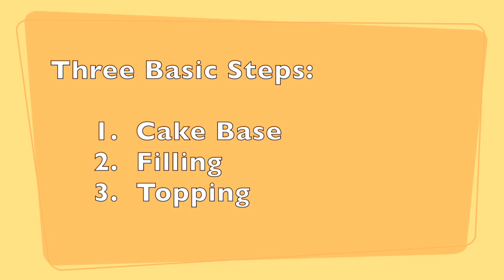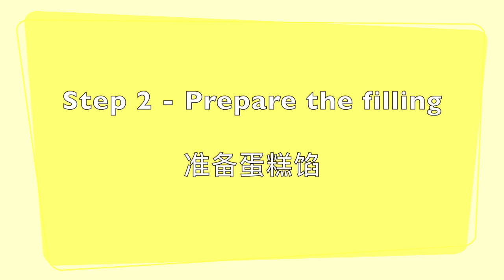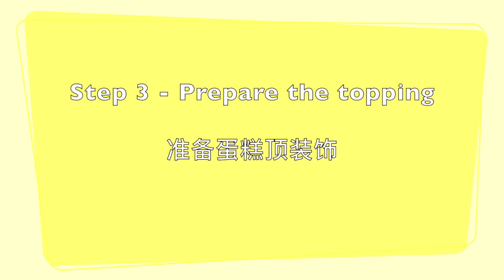No Bake Pineapple Cheesecake Recipe by Fine Art of Cooking 美味菠萝芝士蛋糕, 无需烘烤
*For Subtitles, please turn on Closed Captions (CC) and choose your preferred language!

This pineapple cheesecake looks elegant and enticing.  It tastes refreshingly fruity and creamy.  It is a no-bake, quick and easy recipe.

INGREDIENTS:
Cake Base
10 Graham crackers  - 5 oz (142 g)
4 oz (113 g) Butter

Cake Filling
1 can, 20 oz (590 ml) crushed pineapple in juice
16 oz (450 g) cream cheese
8 oz (225 g) heavy cream
1 can, 14 oz (397 g) sweetened condensed milk
1/4 oz (7.1 g) unflavored gelatin
1 tsp vanilla bean paste
1/2 teaspoon salt

Cake Topping
3/4 cup pineapple juice from the canned crushed pineapple
1/8 oz (3.55 g) gelatin
Pineapple slice for garnish, optional
Cake pan: 8” x 3 “ (20.32 x 7.62 CM)

8 inch Detachable cake pan: